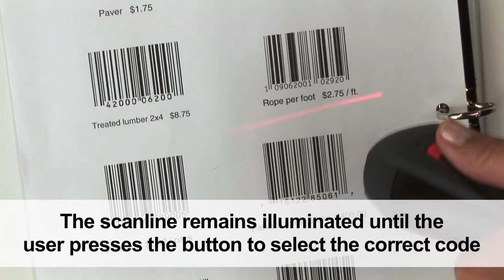Honeywell Voyager® 1200g CodeGate® Technology video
จำหน่าย เครื่องอ่านบาร์โค้ด Honeywell 1200g
Scan Speed : 100 scan lines/second
Light Source : Visibel Laser Diode 650 nm+/- 10 nm
Decode Capabilities :Reads standard 1D and GS1
Print Contrast : 10% minimum reflectance difference
Drop : 1.5 m Environmental Sealling : IP42